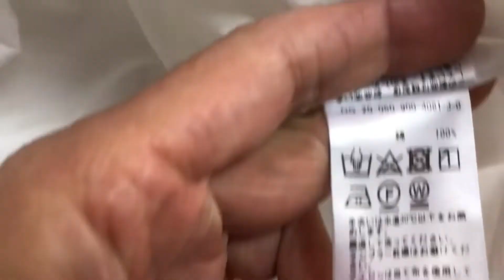蛍光増白剤ムラ付き 染み抜き クリーニング 【 ワンピース 蛍光増白剤ムラ付きによるトラブル 染み抜き 】 染み抜き クリーニング せんたく屋太郎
ご家庭での染み抜き失敗によるトラブル事例です。お客様がご自身で綿素材の白いワンピースに付着した染みの除去を試みたのでしょうか？お品を凝視してみると全体的に白度にムラが生じている状態が確認出来ました。トラブルの詳細については不明ですが、お品にブラックライトを照射してみると、蛍光増白剤の付着が確認出来た事から、それが含まれた市販の洗剤や漂白剤を用いて、部分的に染み抜きを試みた事による可能性が濃厚です。蛍光増白剤はウタマロ石鹸やオキシクリーン等の人気商品の成分中にも含まれており、衣類の染みに対して直接塗布する等して不適切に処理する事により、必要以上に蛍光増白剤が付着して新たな染みが発生する事がありますので、それらを使用する際には用途を間違わないようにご注意頂きたいと思います。そのような状況下、当方で施術した結果、白度のムラが概ね解消するに至っております。

【 ワンピース 蛍光増白剤ムラ付きによるトラブル 染み抜きクリーニング 】
衣類の素材：
衣類の色：白

１、お客様氏名（フルネーム・ふりがな）
２、お届け先住所（〒番号・番地・部屋番号まで正確にご記載ください）
３、電話番号（常時連絡が可能な携帯電話番号を推奨）
４、文面でやり取り可能なアドレス（メールアドレス・携帯電話SMS・ラインID・FAX番号等、文面でやり取り可能な手段を必ずご記入ください）
５、その他、ご要望がございましたらご記入ください